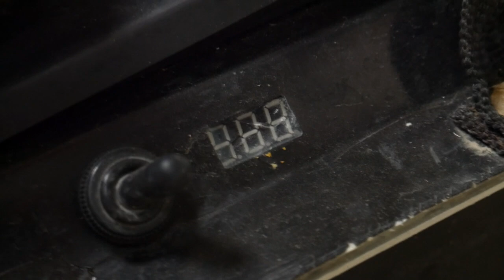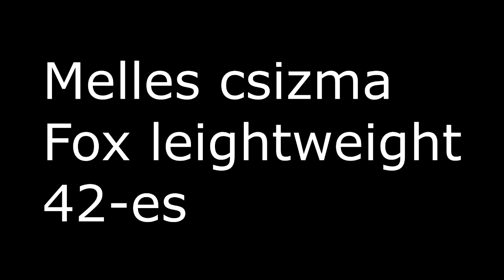A nagy HORGÁSZ FELSZERELÉS Bemutató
Feltettem nektek a kérdést, hogy milyen videóval rukkoljak először elő. Torony magasan a Horgász Felszerelés bemutató nyerte a dolgot. Itt a Bottól az etetőhajóig mindent megtaláltok! Köszönöm mindenkinek aki követi a csatornámat! :D
Már bemutatott termékek: